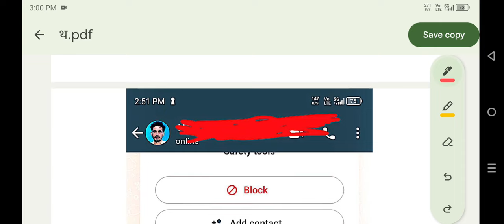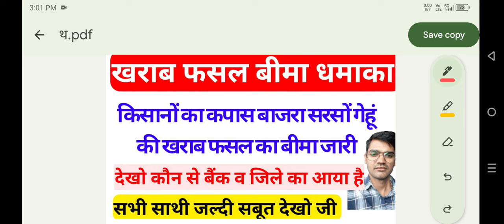14384 किसानों का खरीफ 2022 का बीमा जारी,चंडीगढ़ से फसल बीमा धमाका,kapas,bajre ka Bima kab milega2023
14384 किसानों का खरीफ 2022 का बीमा जारी,चंडीगढ़ से फसल बीमा धमाका,kapas,bajre ka Bima kab milega2023

लाल डोरा की जमीन पोर्टल पर किसके नाम है कैसे देखें सीखने के लिए वीडियो लिंक 👇👇

लाल डोरा की जमीन पोर्टल पर किसी और के नाम है शिकायत लगाना सिखने के लिए video link 👇👇

भावांतर भरपाई योजना, बाजरे के 300रुपए प्रति क्विंटल कब मिलेंगे, चंडीगढ़ से आई बड़ी खबर, भावांतर कब  मिलेगी

भावांतर भरपाई योजना के पैसे इस दिन आएंगे,बाजरे के 300 रुपए प्रति क्विंटल बैंक खाते में इस दिन आएंग

72 घंटे में खरीफ 2022 का बीमा जारी,चंडीगढ़ से फसल बीमा धमाका,kapas, bajre ka Bima kab milega 2023
चंडीगढ़ से फसल बीमा धमाका,kapas, bajre ka Bima kab milega 2023, PMFBY ka rejected Bima kab milega
खरीफ2022बीमा जारी,kapas, bajre ka Bima kab milega 2023, sarson ka muaawja kab milega2023
kharif 2022 ka Bima kab milega | kapas, bajre ka Bima kab milega 2023 | kharif2022ka Bima kab aayega
खरीफ 2022 का बीमा कब आएगा | कपास का बीमा कब मिलेगा |किसानों के खाते में 50000₹ आने शुरू |बजाजAllianz